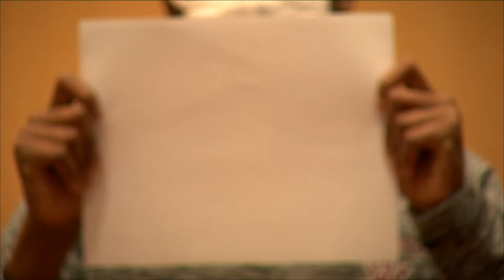Matthew C. Perry High School Spring Concert 2021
Jazz Band, Chorus, & Symphonic Band